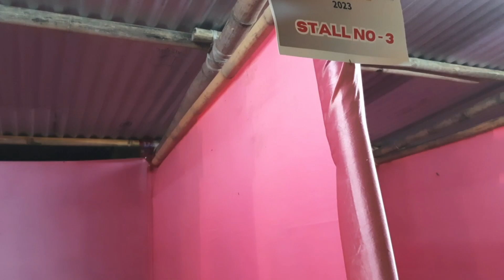Sasuma ki khaas rasoi aur Anjan Dutta ka mesmerizing music! 🍲🎶✨